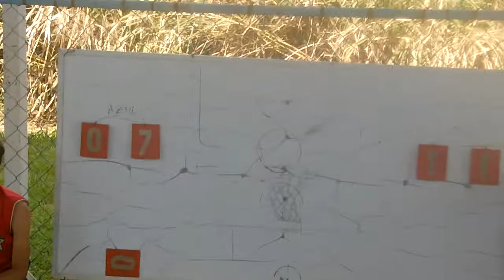Akatsuki 11 - 07 Clan Hughiha , Torneo 3x3 , LIGA CAFINCA , viernes 18 de dic del 2020